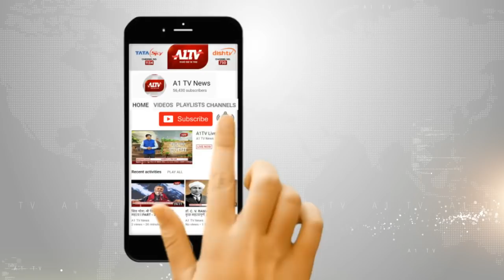चंदे का देना होगा हिसाब - कोर्ट